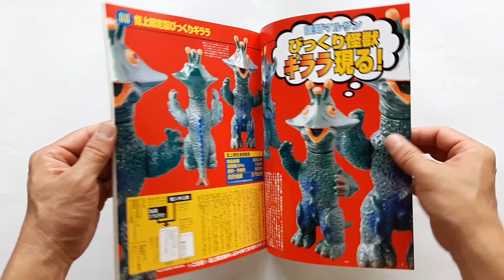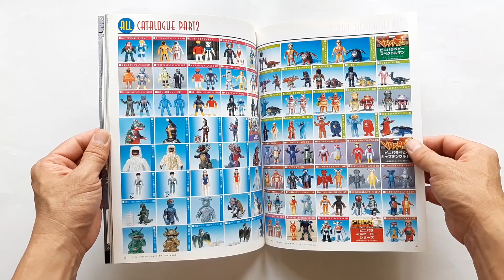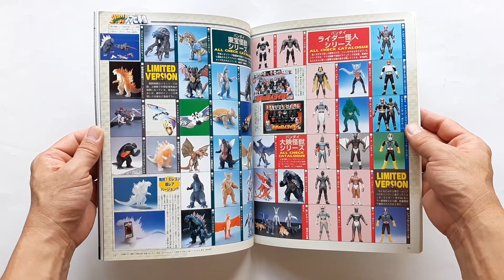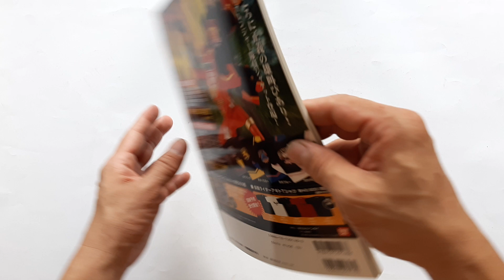Hyper Hobby Dash!! 6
(ขาย)
ชื่อหนังสือ : Hyper Hobby Dash!! 6

สภาพสินค้า : หนังสือมือ 2
ภาษา : ญี่ปุ่น
ขนาดหนังสือ : 28.6 x 21 x 1 ซม.
จำนวนหน้า : 98 หน้า
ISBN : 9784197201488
สำนักพิพม์ : Tokuma Shoten 2001

เนื้อหาหนังสือ :
- หนังสือฉบับพิเศษของหัวหนังสือ Hyper Hobby
- ฉบับนี้รวมของสะสมเกี่ยวกับ Soft Vinyl เก่า
  เกี่ยวกับ Ultraman , สัตว์ประหลาด Kaiju , เจ้าหนูอะตอม , Tetsujin 28

หมายเหตุ :
1. ราคาหนังสืออาจมีการเปลี่ยนแปลงตามอัตราแลกเปลี่ยนเงินตราระหว่างประเทศ ณ.วันที่สั่งหนังสือครับ
2. ราคาหนังสืออาจมีการเปลี่ยนแปลงตามราคาตลาดหนังสือที่ประเทศญี่ปุ่น ณ.วันที่สั่งหนังสือครับ